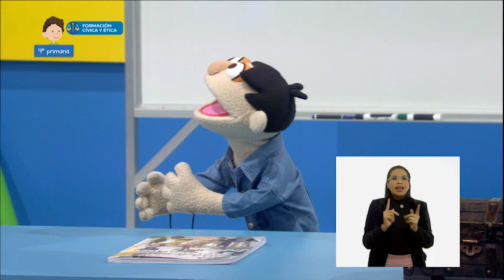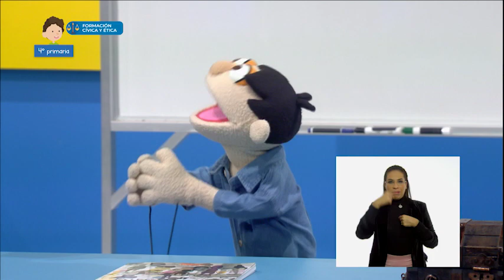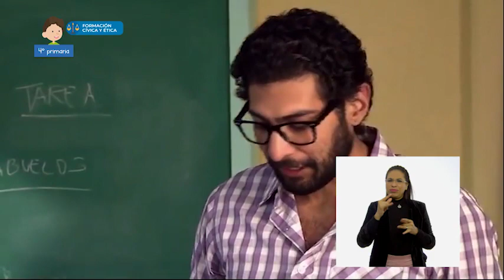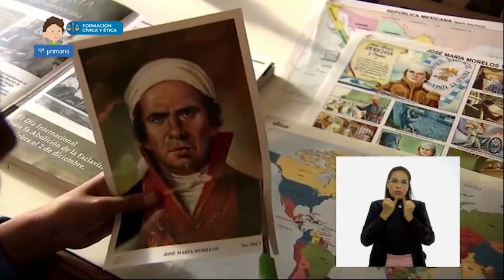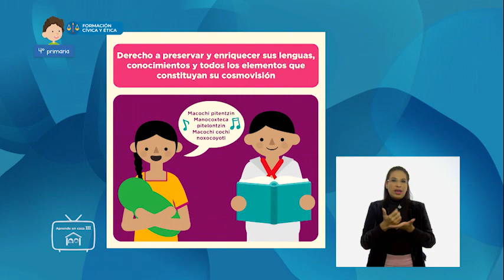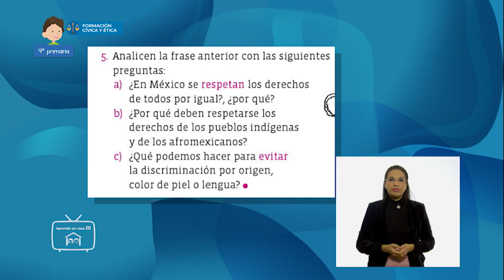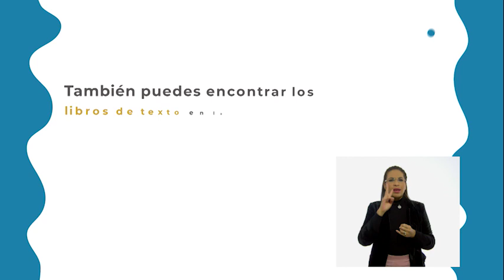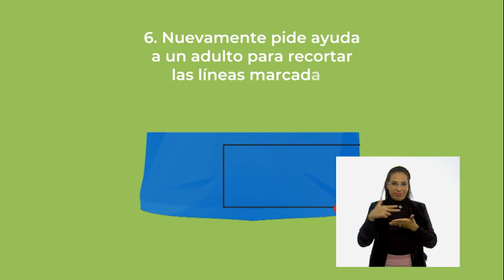AprendeEnCasa III | 4º Primaria | Formación C y É | Der. humanos de los pueblos | 25 de enero 2021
Derechos humanos de los pueblos indígenas y afromexicanos

En esta clase de FormaciónCívicayÉtica reconocerás que en nuestro país hay una gran diversidad cultural y lingüística que se expresa en los conocimientos y las costumbres de los pueblos indígenas y afromexicanos, y su aporte en la vida cotidiana.